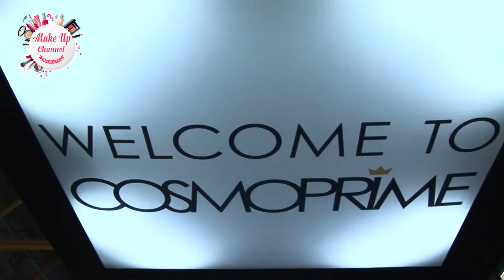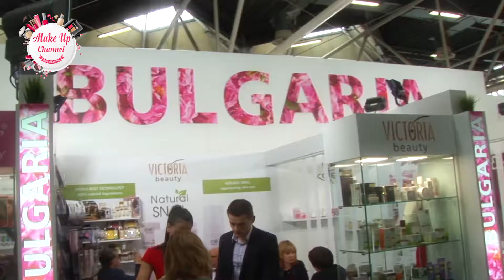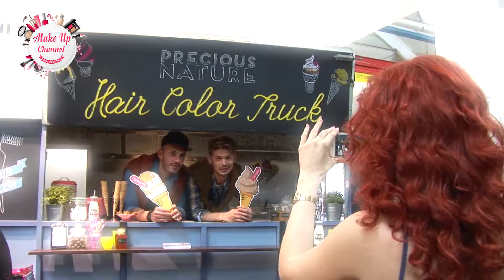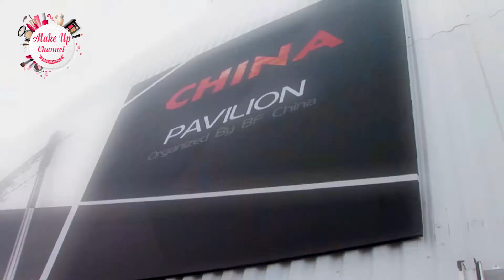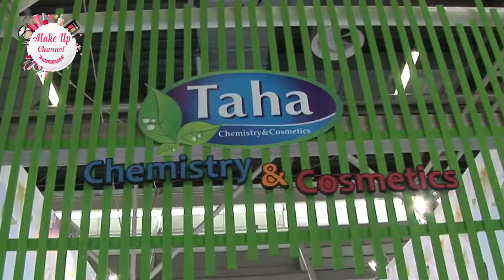COSMOPROF 50° | FIERA CHANNEL & MAKEUP CHANNEL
FIERA CHANNEL e MAKEUP CHANNEL insieme per la STORICA EDIZIONE del 50° anniversario del COSMOPROF a Bologna dal 17 al 20 marzo 2017. Il COSMOPROF è la fiera leader mondiale per l'industria della bellezza professionale a 360°.